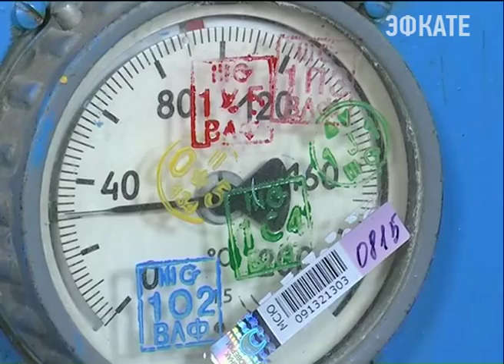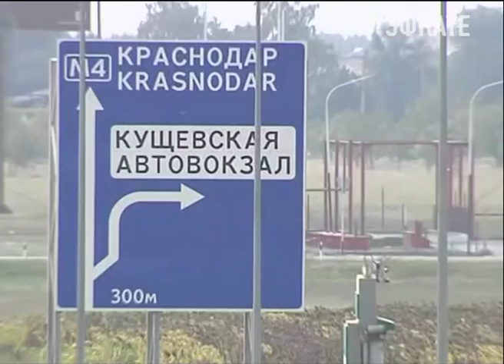Руководитель региона оценил состояние социальных объектов Кущёвского района. Новости Сочи Эфкате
Модернизация котельной в микрорайоне «Кущёвка – 2» должна начаться в ближайшее время. Такое поручение дал Вениамин Кондратьев местным властям
Сочи. Новости.
Телеканал Эфкате.